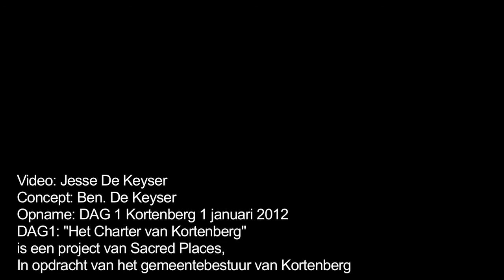Sacred Places "The Charter van Cortembergh" a spectacle performed in Kortenberg - Belgium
DAG1: "Het Charter van Kortenberg"
Met "Prima Nocta" keltische folk; "Duo Grego (Frie Delande & Greet Duericnckx & Jowan Merck) gregoriaanse muziek; "De rituele vuurdansers van Oersprong"; "De Pynnockridders van Horst" en Edelhard Moens als verteller.

Video: Jesse De Keyser
Concept: Ben. De Keyser
Opname: DAG 1 Kortenberg: 1 januari 2012
DAG1: "Het Charter van Kortenberg" is een project van Sacred Places, In opdracht van het gemeentebestuur van Kortenberg

The Charter van Cortembergh© is created and supported by Sacred Places, Belgium